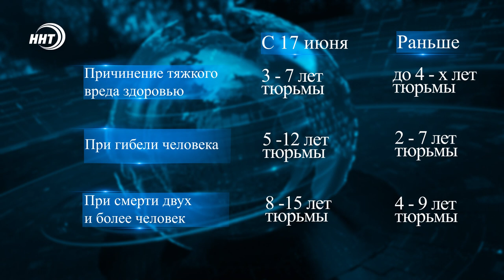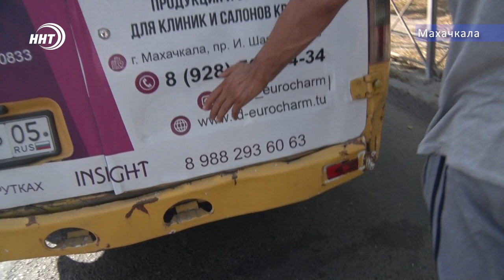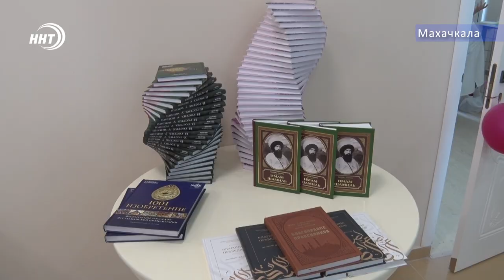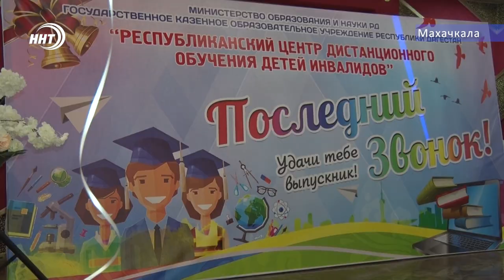Новости Дагестана за 18.06.2019 год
Оружие, гранаты, пули... схрон с боеприпасами был обнаружен полицейскими на окраине Дербента
7 лет лишения свободы вместо четырех. Пьяным виновникам ДТП со смертельным исходом ужесточили наказание
Две тренировки в день. Две недели строго режима.
До старта чемпионата России по вольной борьбе - 15 дней. Как идет подготовка - в сюжете наших корреспондентов новости Дагестана телеканал ННТ